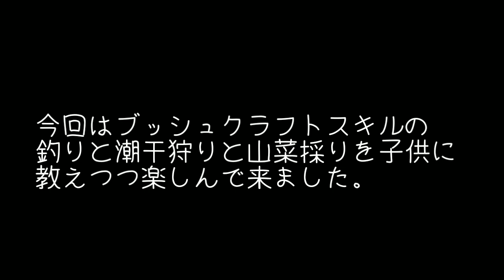[bushcraft33]ブッシュクラフトスキルをいかして鹿児島でアウトドア満喫旅行 北海道ブッシュクラフトシリーズ番外編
鹿児島にて、ブッシュクラフトスキルを活用しアウトドア満喫してきましたლ(❛ᴗ❛